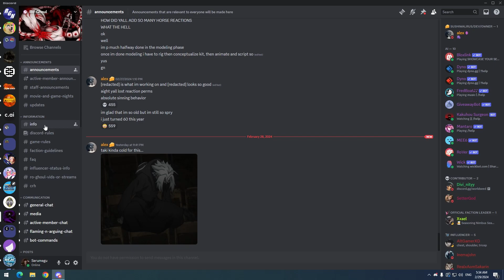REVIEWING THE NEWLY REWORKED IXA! [Ro ghoul]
in this video i will be reviewing the new ixa which is quite op.